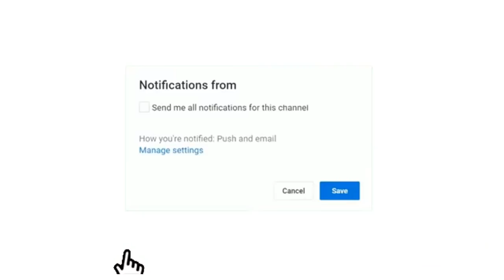موعد مباراة باريس سان جيرمان وريال مدريد